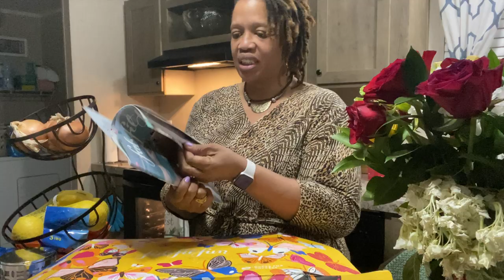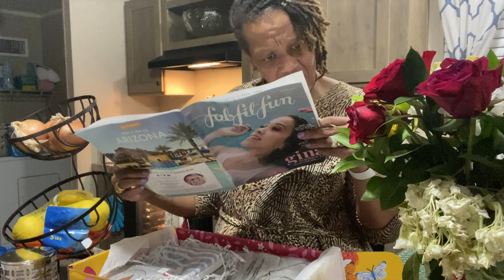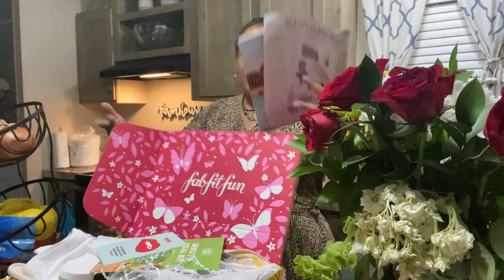I Just Need To Get This Off My Chest | unboxing and chat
Hi Diva Family,

Grab a cup of tea, and pardon me while I say what's on my mind!

$christielove1